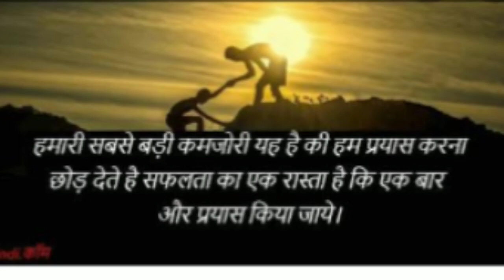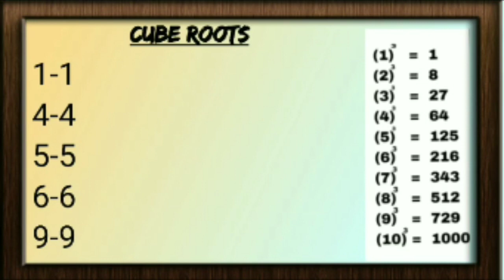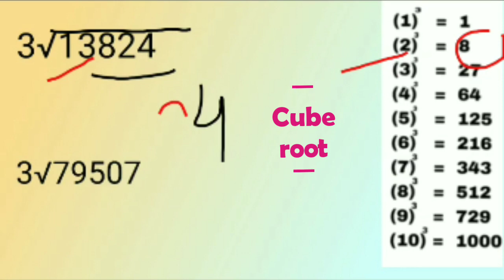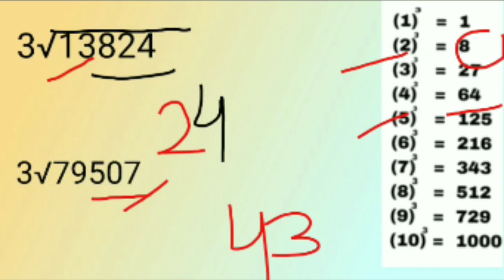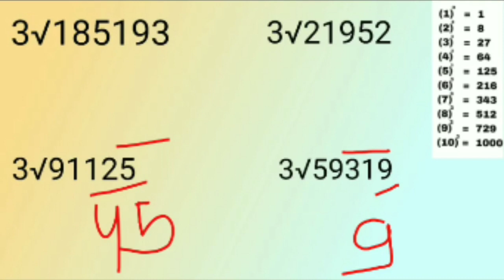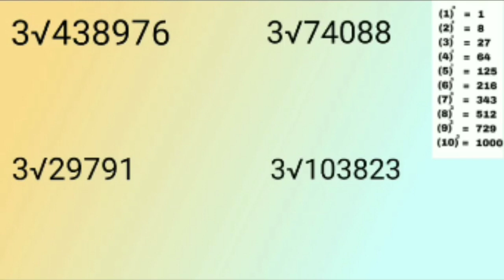Short Tricks Series Part-5 || Cube Root निकालें Seconds में||Fast Calculation tricks